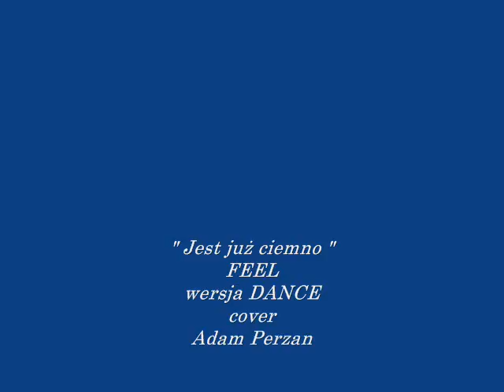" Jest już ciemno " FEEL wersja DANCE cover Adam Perzan.